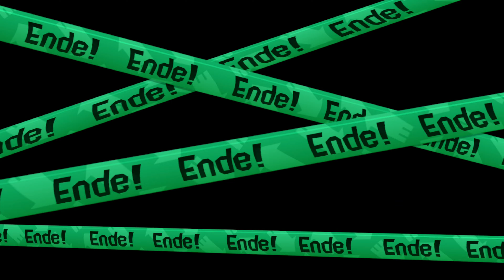Spaltoon 2: Der Große weinachts Talk🗣💦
mal über die vergangen tage reden in einer schönen folge Spaltoon 2(;

Wegen technischen probleme sind die Links nicht verfügbar wir Bitten um Entschuldigung